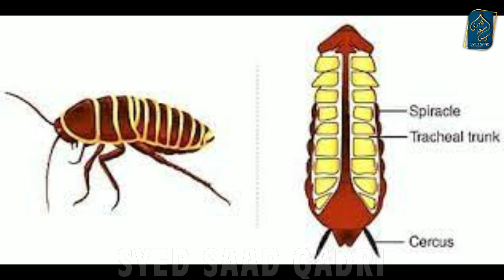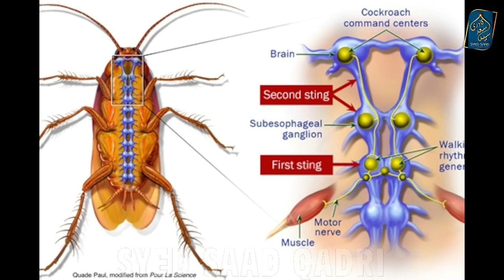Why Allah created Cockroach? Allah ne lalbaig kyun banai? Cockroach ka faida? Roaches and Woman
Why Allah created Roaches? Allah ne lalbaig kyun banai? Jhingurka faida?